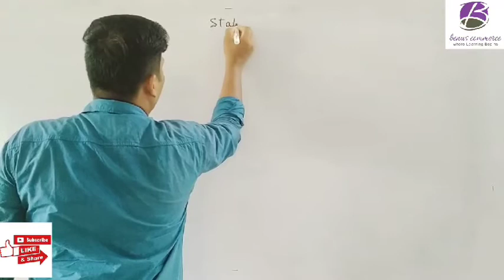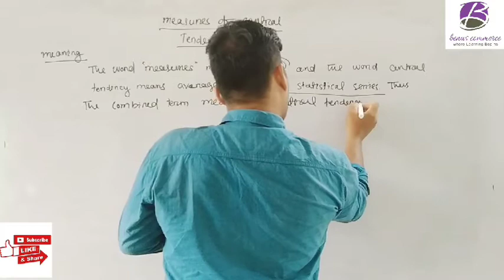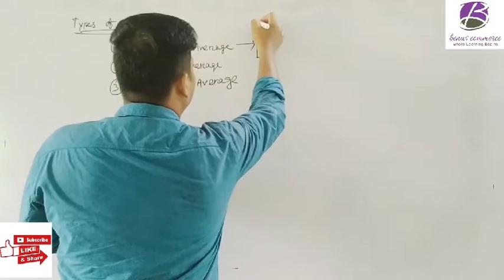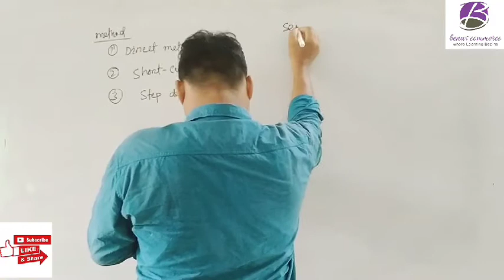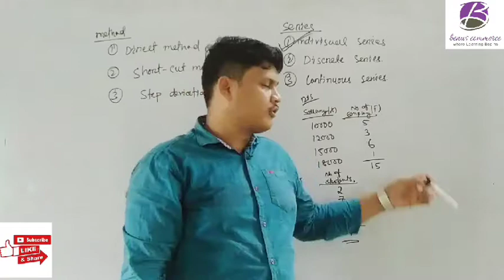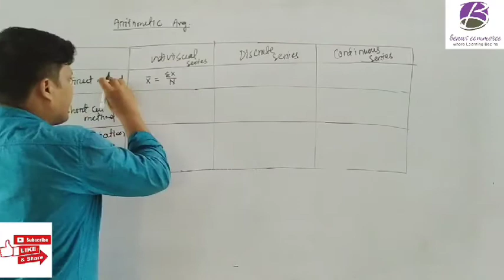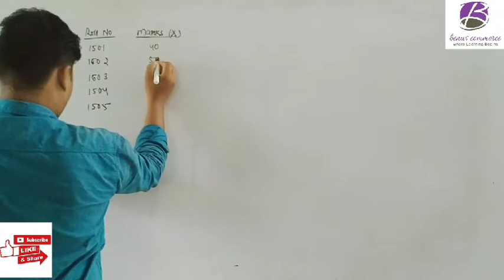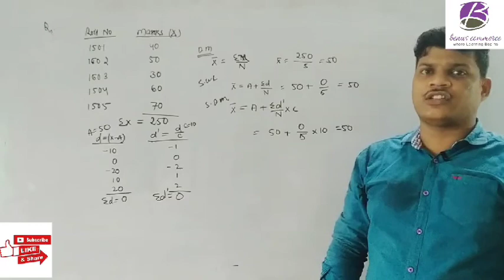Business Statistics (measures of Central tendency)